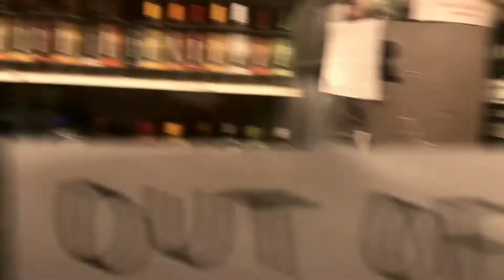The pyramid a Queensbridge story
Dialogue from the scene wit detective Wolfe and black P